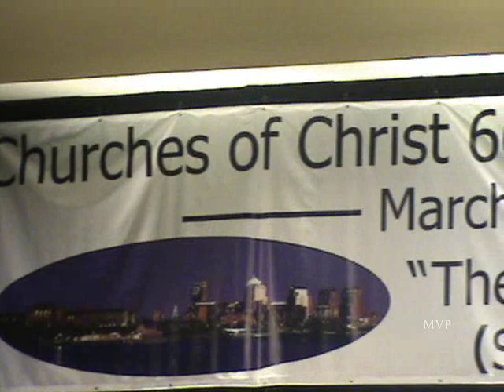854. Lord Hold My Hand- Chris Turner, song leader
Churches of Christ 66th National Lectureship. Friday night devotion.